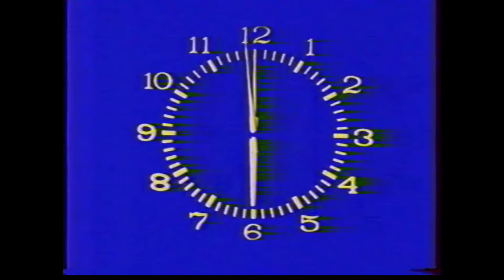Заставка МТК (1992-1994)